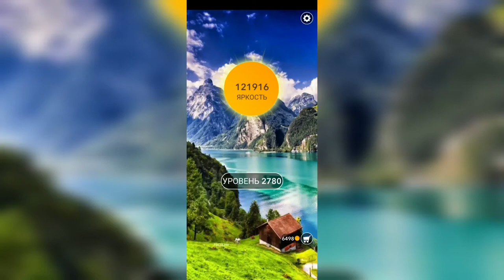Word / Слово Крест: Поиск русского кроссворда / Уровень 2780